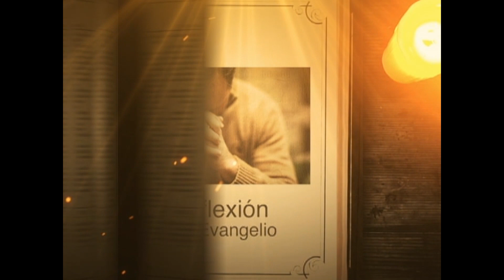REFLEXIÓN DEL EVANGELIO || Viernes 6 de Agosto de 2021 || Canal Cristovisión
En aquel tiempo, Jesús tomó aparte a Pedro, a Santiago y a Juan, subió con ellos a un monte alto y se transfiguró en su presencia. Sus vestiduras se pusieron esplendorosamente blancas, con una blancura que nadie puede lograr sobre la tierra. Después se les aparecieron Elías y Moisés, conversando con Jesús.
Entonces Pedro le dijo a Jesús: "Maestro, ¡qué a gusto estamos aquí! Hagamos tres chozas, una para ti, otra para Moisés y otra para Elías". En realidad no sabía lo que decía, porque estaban asustados.
Se formó entonces una nube, que los cubrió con su sombra, y de esta nube salió una voz que decía: "Éste es mi Hijo amado; escúchenlo".
En ese momento miraron alrededor y no vieron a nadie sino a Jesús, que estaba solo con ellos.
Cuando bajaban de la montaña, Jesús les mandó que no contaran a nadie lo que habían visto, hasta que el Hijo del hombre resucitara de entre los muertos. Ellos guardaron esto en secreto, pero discutían entre sí qué querría decir eso de "resucitar de entre los muertos".